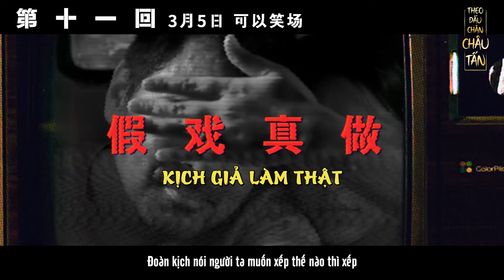[Vietsub] Trailer 2 phim "Hồi thứ 11" - Châu Tấn, Trần Kiến Bân, Đậu Tĩnh Đồng | 预告: 第十一回电影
Đoàn phim vừa tung Trailer 2 phim "Hồi thứ 11" tiết lộ một số cảnh quay mới.

Sắp sửa đến ngày được diện kiến “sư tử Hà Đông” Kim Tài Linh rồi 🤣🤣🤣 Biết chiên bánh quẩy, khóc lóc om sòm, đánh chồng như con, hổ báo cáo chồn =)))))))))

- Ngày công chiếu: 5/3/2021
- Đạo diễn: Trần Kiến Bân
- Diễn viên: Trần Kiến Bân, Châu Tấn, Đại Bằng, Đậu Tĩnh Đồng, Xuân Hạ, Tống Giai v.v...
Bản Việt hóa được thực hiện bởi subteam Theo dấu chân Châu Tấn
- Vtrans: Xing
- Timer & Encoder: Shin